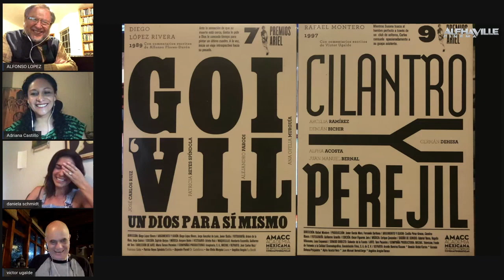¿Y después del Covid... qué? El Panorama del Cine Independiente. El futuro del Blu-Ray y DVD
Segundo programa. Daniela Schmidt, Víctor Ugalde y Alfonso López en un programa conducido por Adriana Castillo hablan sobre la perspectiva del cine independiente en México en los tiempos del Covid-19 y el futuro de los formatos físicos como el Blu-Ray y el DVD.
Programa de Alfhaville Cinema. Apoya al cine independiente en México. Visita
Sigue a Alfhaville Cinema: